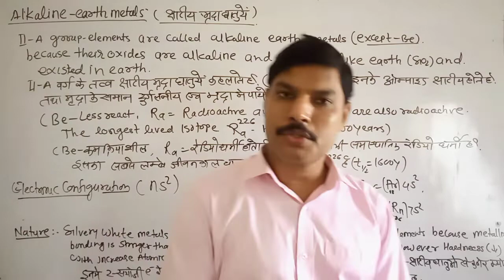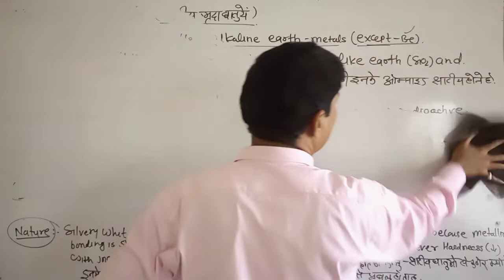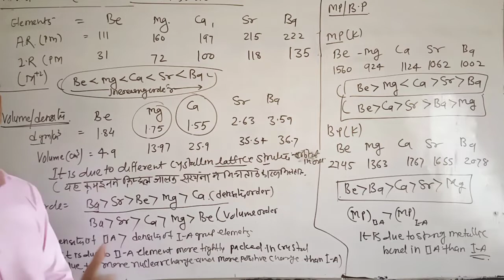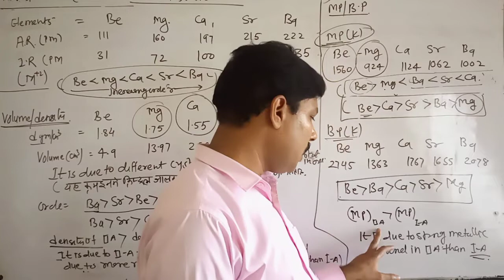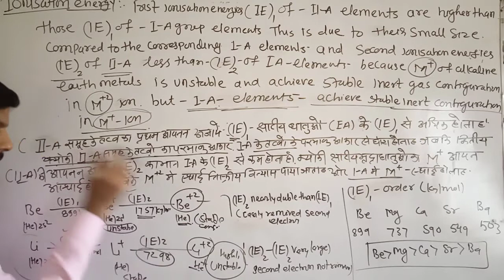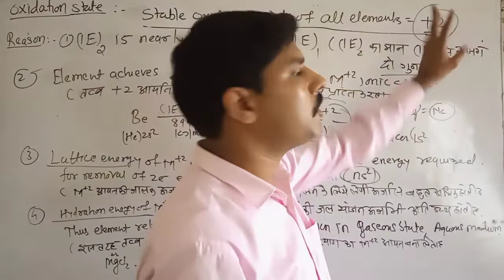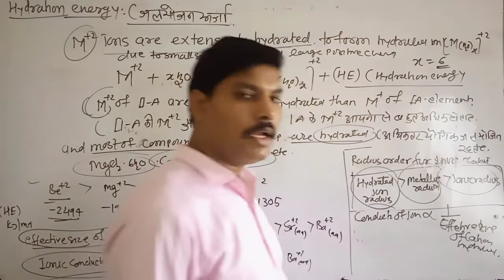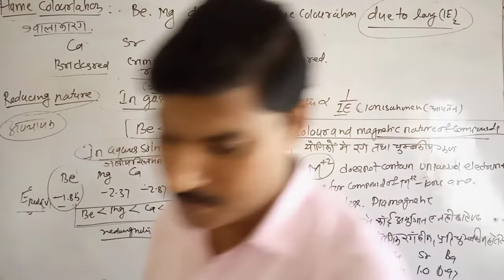Alkaline earth metals